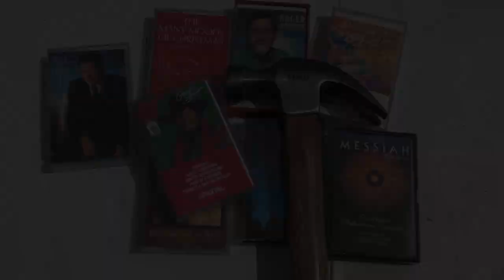HOT HAMMER SMASH 6: Near Catastrophic Injury & Cassette Tape Travesty!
Have you ever wanted to take a hammer, heat it up to 616 degrees and destroy something? On this show, The Artist makes that dream come true. These cassette tapes are sentenced to death, and The Artist is banging the gavel.

Etsy.com/Shop/616EntertainmentShop

FreelanceWrestling.com